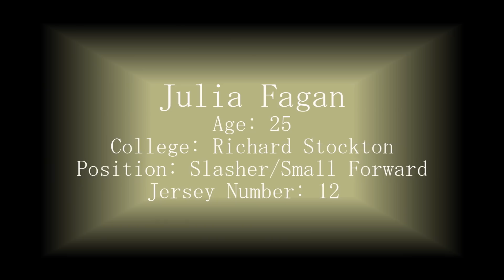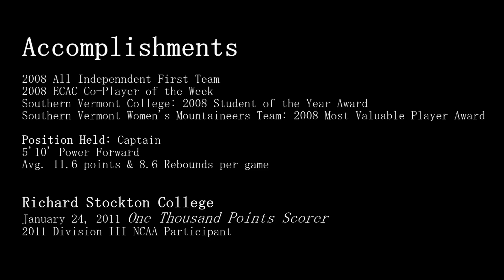Julia Fagan BASKETBALL Highlight Tape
Video Not Recorded, But Edited By DTFtv(DownToFilm)
Instrumentals By Meek Mill and Drake
Follow DTFtv on Instagram @DTF_tv / @Nelly_Pro and Twitter@DTFtv